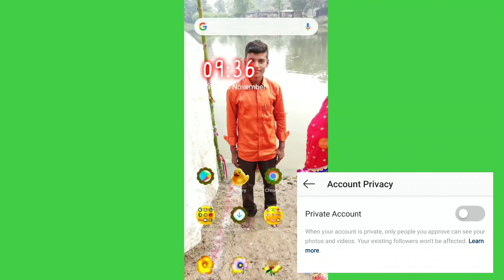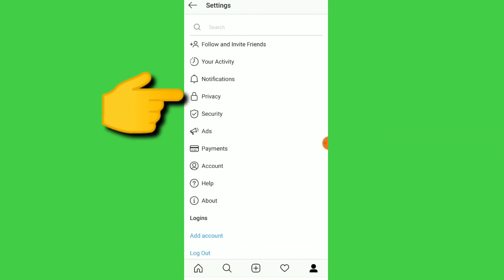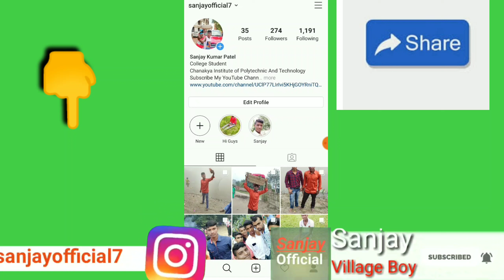Instagram par private account kaise banaye l इंस्टाग्राम पर प्राइवेट अकाउंट सेटिंग कैसे करते है l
Hello dosto aaj ki is video pe main aapko batauga kaise aap Instagram per private account banaye Step By Step

MY GEARS

CAMERA TRIPOD
50 MM LENS
VLOG GORILLA POD
BOYA MIC
TRIPOD FOR MOBILE
LIGHT STAND
My PHONE